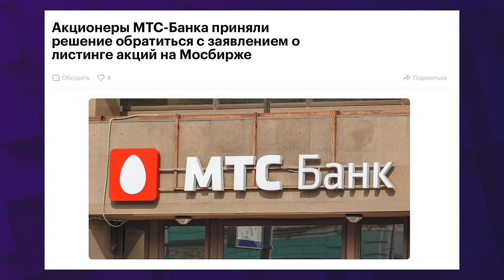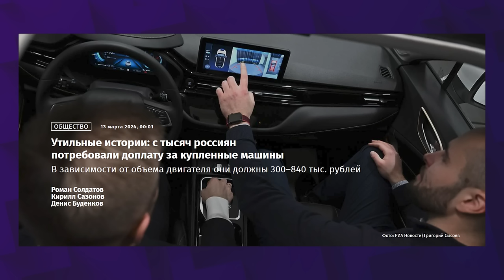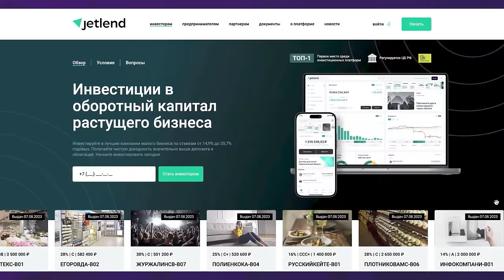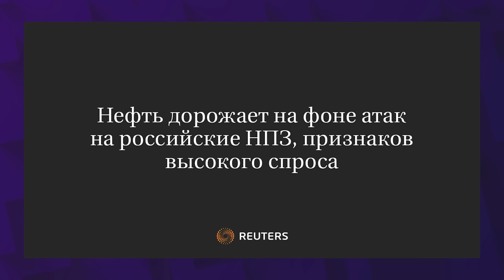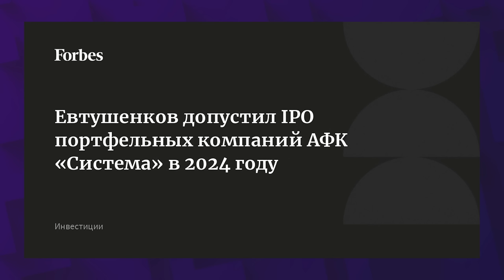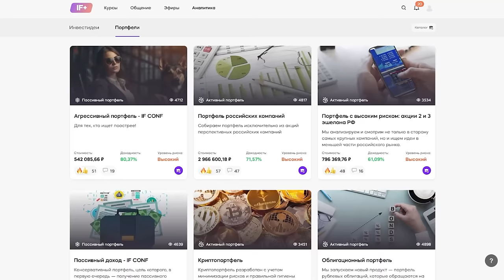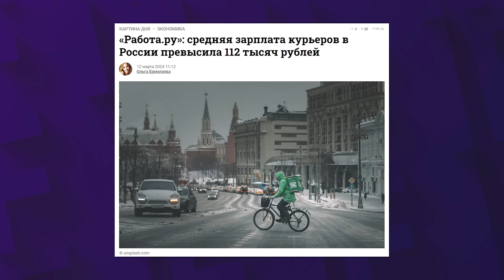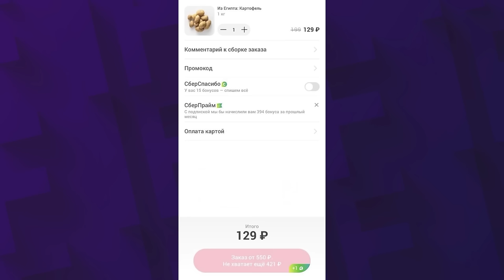Импортных машин больше не будет? IPO МТС Банка. Сверхдоходы курьеров / Новости экономики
Бонус можно активировать в течение 7 дней с момента выхода ролика

14 марта новости. У тысяч россияне требуют доплатить за купленные по параллельному импорту машины. С 1 апреля в России подорожают иномарки. В Санкт-Петербурге представили автомобили под новым российским брендом XCITE — это копия китайского кроссовера Chery Tiggo 7 Pro. 13 марта индекс Мосбиржи опустился на 0,36%. Мировые цены на нефть выросли на фоне атак на российские НПЗ. Рязанская НПК Роснефти остановила две установки после нападения БПЛА. Умер вице-президент ЛУКОЙЛа Виталий Робертус. Российские экспортеры смогут получить индивидуальное освобождение от обязательной продажи валютной выручки. Акции АФК Система выросли на 3% на фоне новостей об IPO МТС Банка. Акции Аэрофлота вышли в лидеры роста после прогноза о росте пассажиропотока у авиакомпаний в 2024 году. Бумаги Яндекса без новостей прибавили более 2%. В России рекордно выросли зарплаты курьеров, в среднем они зарабатывают более 112 тыс. рублей. Спрос на курьеров в РФ увеличился почти в четыре раза. Обсудили эти и другие важные новости экономики и финансов в дайджесте от InvestFuture.

Таймкоды из видео:
00:00 Доплатите, распишитесь. Почему в РФ требуют доплату за купленные машины?
04:50 Плюсы краудлендинга. Как заработать на займах бизнесу?
06:44 Чужой среди своих. На что очень похожи новые российские авто?
10:23 Хроники Мосбиржи: рост нефти, IPO МТС Банка и успехи Аэрофлота
15:19 Инвестируй с умом. Где найти идеи для своего портфеля?
17:22 Профессия №1. Почему курьеры столько зарабатывают, и чем это плохо?
23:27 Будь в курсе событий. Где читать новости о политике и экономике?

Реклама: ООО «Инвест Портал», ИНН 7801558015 erid: 2SDnje6sYnt
Реклама: ООО «ДжетЛенд», ИНН 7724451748 erid: 2SDnjdBTJo2